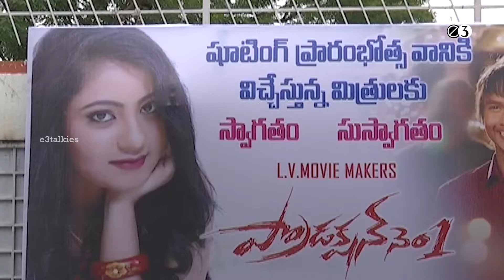Lv Movie Makers Production No 1 Movie Opening Video || Akshara || E3Talkies